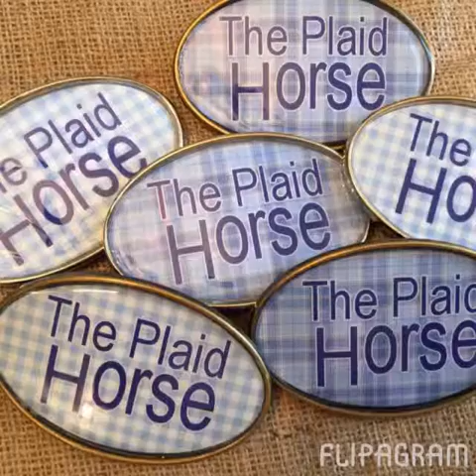The Plaid Horse Bows to the Shows